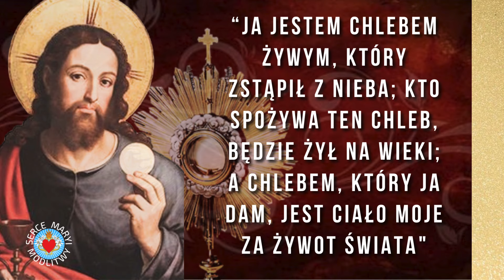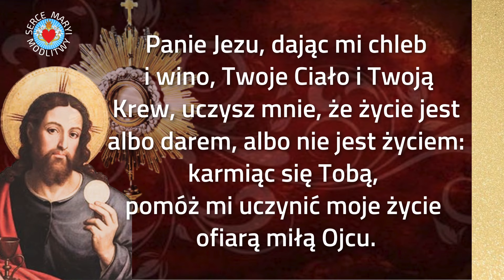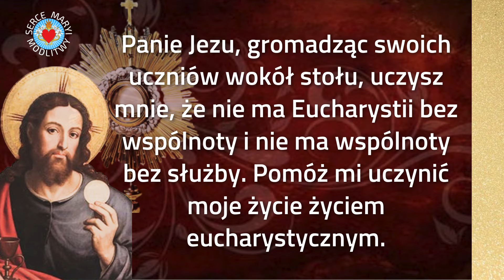MODLITWA BOŻE CIAŁO - CUD EUCHARYSTII ❤️ UROCZYSTOŚĆ NAJŚWIĘTSZEGO CIAŁA I KRWI CHRYSTUSA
BOŻE CIAŁO - CUD EUCHARYSTII
*SKRZYNKA INTENCJI:*  Złóż swoje intencje ku czci Pana Jezusa

➡ *DAJ ŁAPKĘ W GÓRĘ*  👍 - rozwijaj nasz kanał

Z Panem Bogiem i Maryją w sercu.